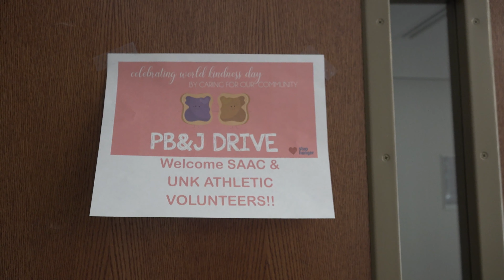UNK's inaugural PB&J Drive